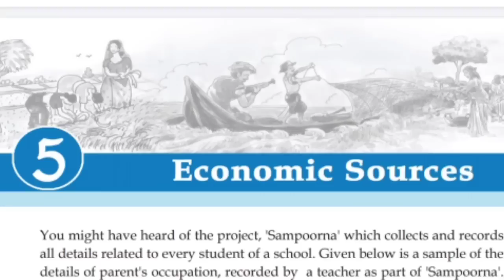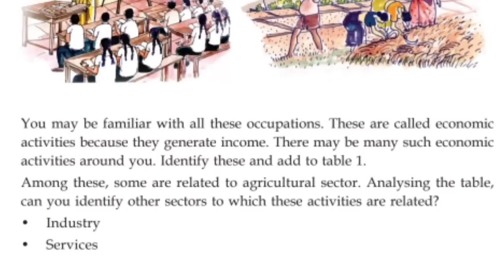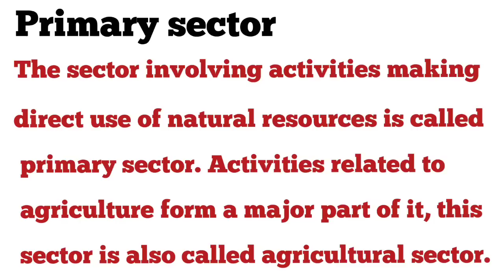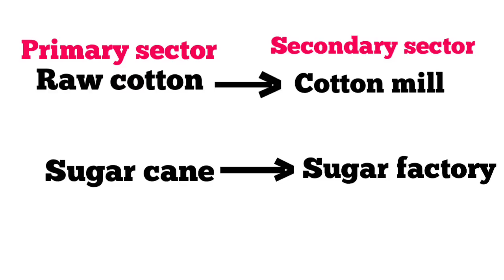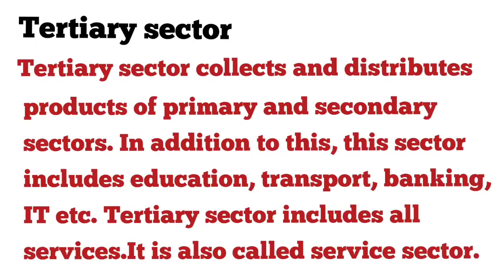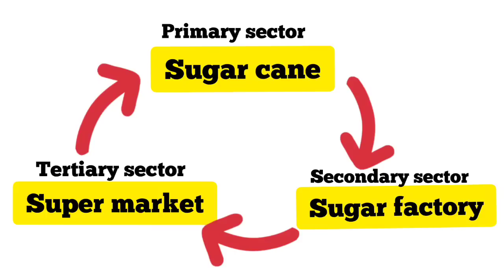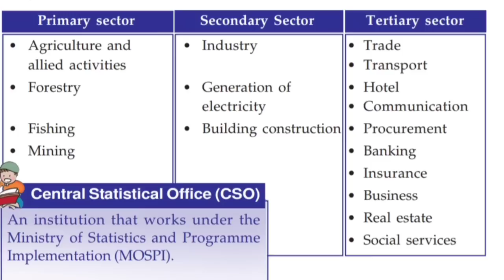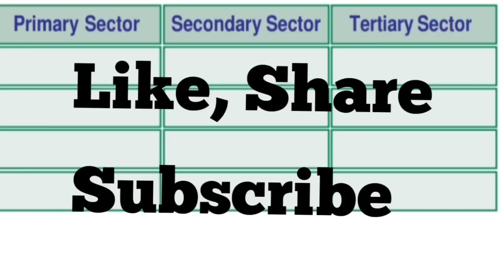Scert Class 7/Social Science Chapter 5/Economic Sources part 1/English medium PSC Exam Topic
Scert class 7 Social Science chapter 5 economic sources part 1 english medium